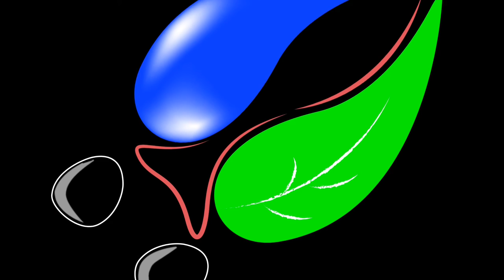Frayères aménagées - spawning grounds restoration - Réserve faunique Matane 2015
Frayères aménagées pour l'omble de fontaine dans la Réserve faunique de Matane (2015, Québec, Canada). Spawning grounds restoration for Brook Trout habitats in the Reserve faunique Matane (2015, Quebec, Canada). Copyright Biologiste-MFleury inc. 2015